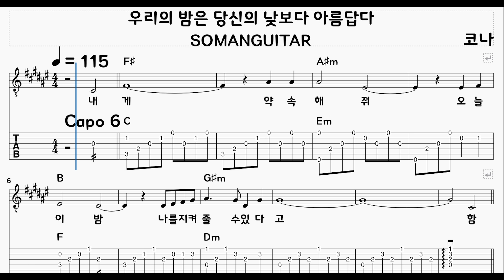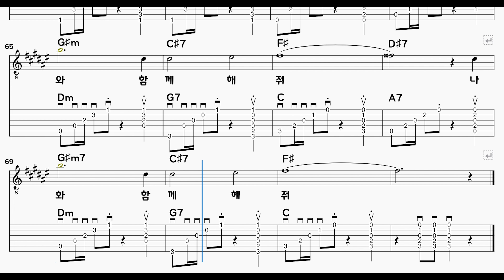코나 - 우리의 밤은 당신의 낮보다 아름답다 (악보/TAB) (행신동 실용음악학원 소만마을 기타교습소)